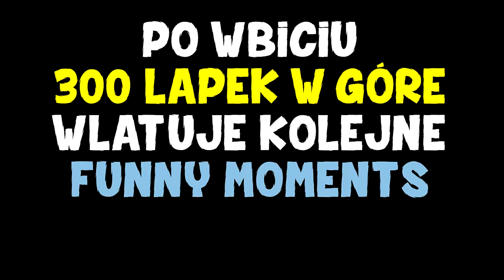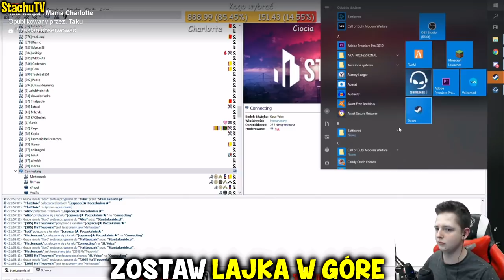Taku "TATA MAŁPKA" /GTA V RP - Funny Moments/Najlepsze akcje z live #1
Zachęcam do zostawienia Łapki w Górę oraz Suba po więcej Funny Moments !